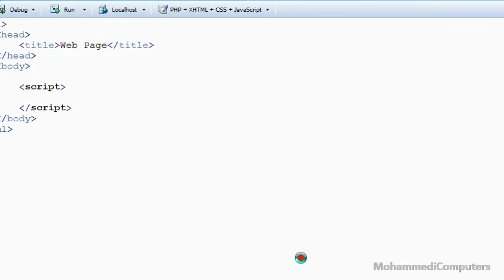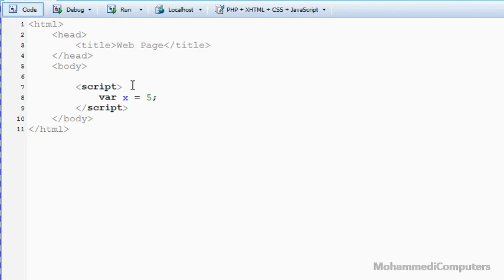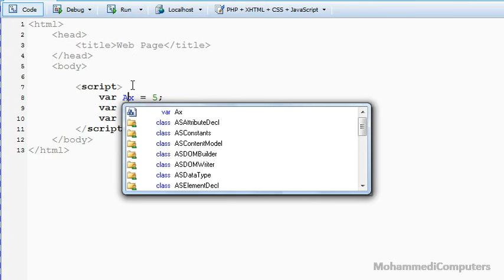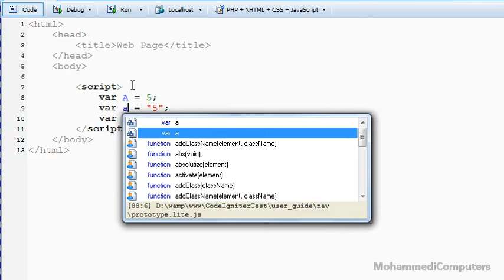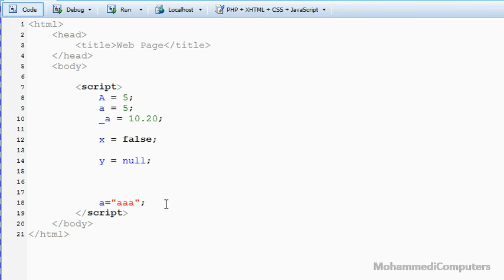04 - JavaScript Beginner Tutorials - Variable - Declare - Use - Print | Display - Hindi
JavaScript Variables - Datatypes - Keywords - Declare - Print - Store - Initialize - Assign - Client Side - Scripting Language - Hindi